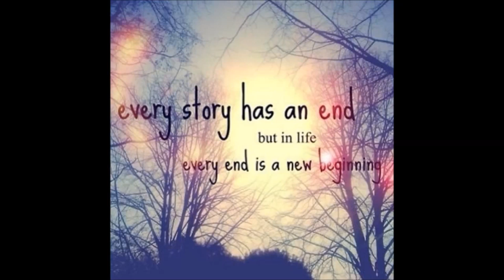SERPO - встретимся снова !!